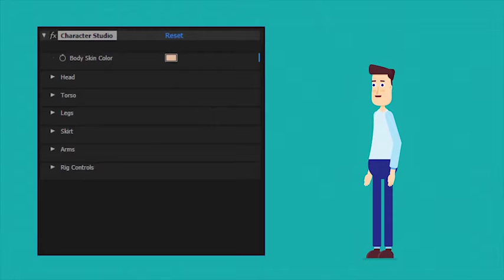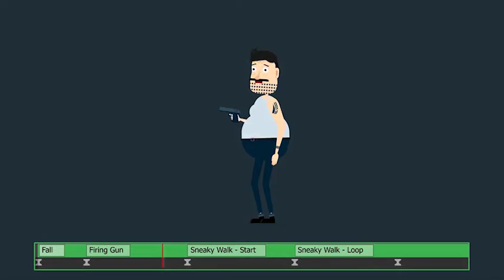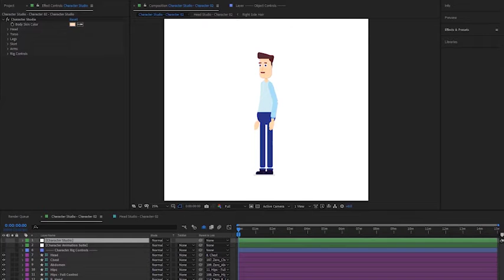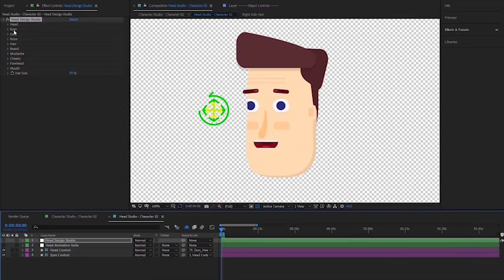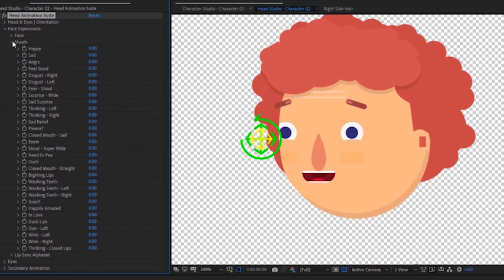Character Animation Explainer Toolkit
The Character Animation Explainer Toolkit is a revolutionary product.